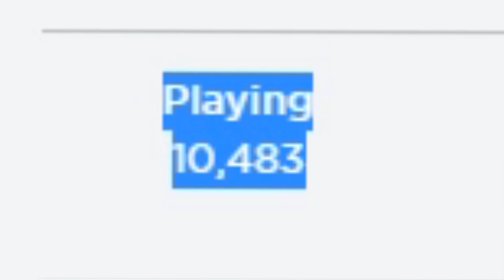Я САМЫЙ СЛАБЫЙ ИГРОК В ROBLOX...